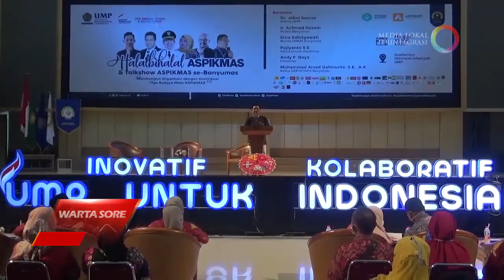KUATKAN EKONOMI UMKM, REKTOR UMP DINOBATKAN SEBAGAI REKTOR INSPIRATIF DARI ASPIKMAS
UPAYA REKTOR UMP, DR JEBUL SUROSO MEMAJUKAN UMKM DI BANYUMAS MEMBUATNYA
DINOBATKAN SEBAGAI REKTOR INSPIRATIF DARI ASPIKMAS. UMP TELAH BERKOMITMEN SELAMA INI MENGGANDENG UMKM DI BANYUMAS DALAM SUNDAY MORNING. DARI KOMITMEN YANG
DIBERIKAN, PARA UMKM DI BANYUMAS MENDAPAT PENGUATAN EKONOMI.